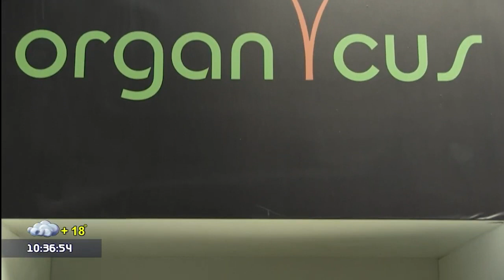Մաքսային ծառայողների պատրաստման դասընթացի վերաբերյալ քննարկում «Առավոտը Շանթում» հաղորդաշարում